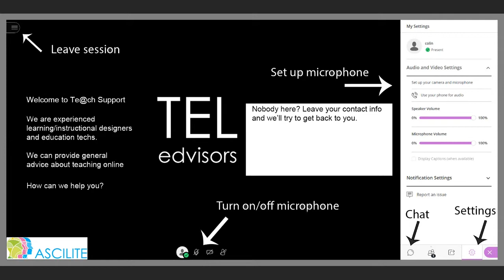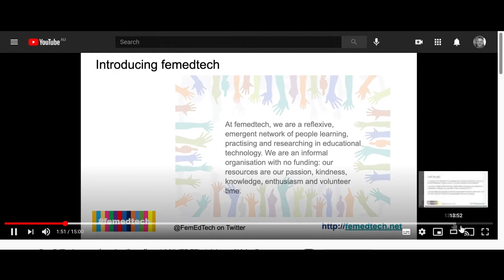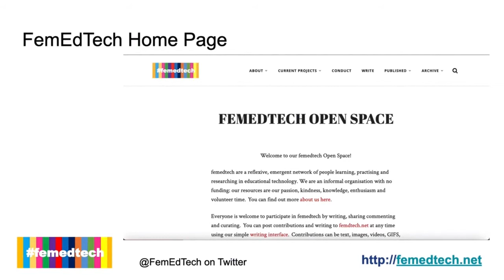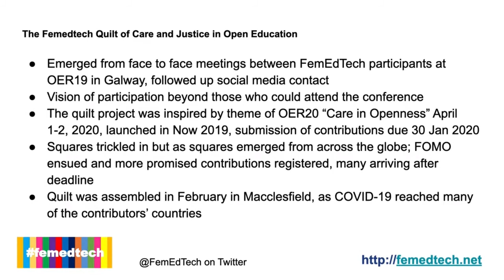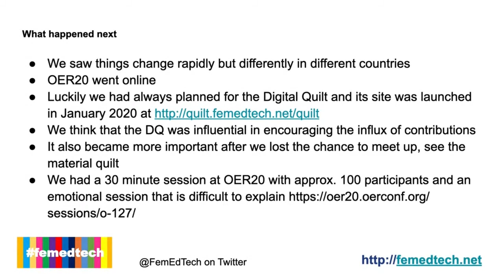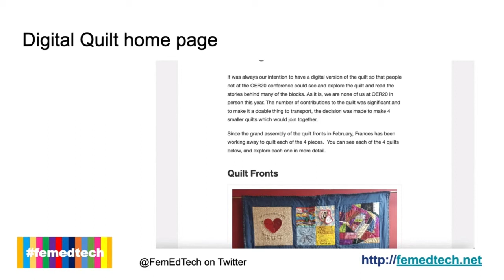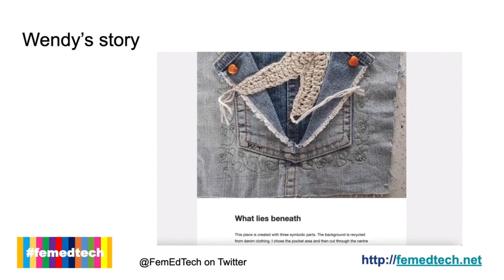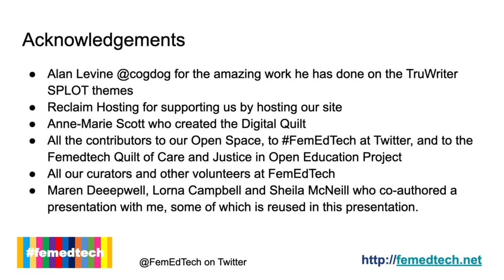TELedvisors webinar April 2021 Frances Bell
TELedvisors webinar – Connecting 4

29 April @ 12:00 pm - 1:00 pm AEST

Like the game with coloured dots, this webinar is lining up four educators.

Frances Bell is a retired academic who lives in Macclesfield, UK. She loves gardening, crafting and working with the FemEdTech network to promote feminist theory and practice in education technology. For this presentation she will provide a brief history of FemEdTech, values and samples of activities including the Quilt in a Pandemic project.

Sarah Lambert will discuss using feminist theory to stay strong as educators in difficult times. She will also showcase a few intersectional/justice highlights from the recent OERxDomains21 conference

Johanna Funk will talk about her work under the GOGN (Global OER Gradudate Network) Fellowship.

Wendy Taleo will add to her hosting duties and discuss a recent project that highlights a framework for poetry remix.